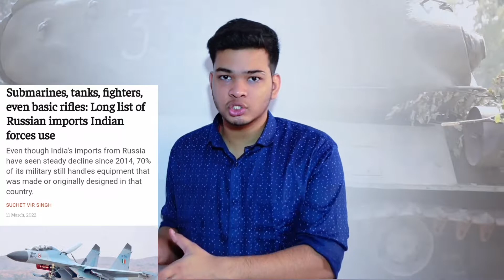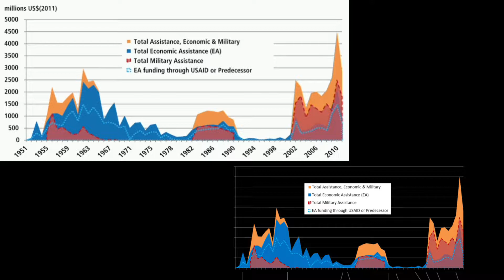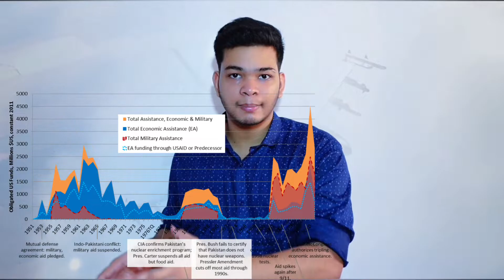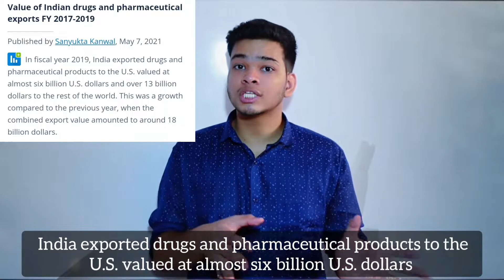U.S wants good relations with India. | Antony blinken's statement on india.